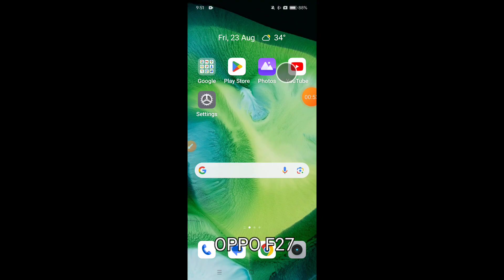How to turn on hotspot on Oppo F27 || Oppo F27 me hotspot kaise on kare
Hello dosto, aaj maine is video me bataya hai ki Oppo F27 me hotspot kaise enable kare, dosto Oppo F27 me hotspot enable karna bahut aasan hai. Agar aap bhi janna chahate hain ki Oppo F27 me hotspot kaise on kare to is video ko pura dekhiyega, thanks friends.

Hello friends, in this video, I've explained how to enable hotspot on Oppo F27. Enabling hotspot on Oppo F27 is very easy. If you want to know how to turn on hotspot on Oppo F27, be sure to watch this entire video. Thanks, friends.

How to turn on hotspot on Oppo F27
Oppo F27 me hotspot kaise on kare
How to turn on hotspot in Oppo F27
How to on hotspot in Oppo F27
Oppo F27 me hotspot kaise on karte hain
Oppo F27 hotspot
How to set password on hotspot in Oppo F27
Oppo F27 me hotspot par password kaise set kare
Oppo F27 hotspot settings
Oppo F27 hotspot lock
Oppo F27
Hotspot